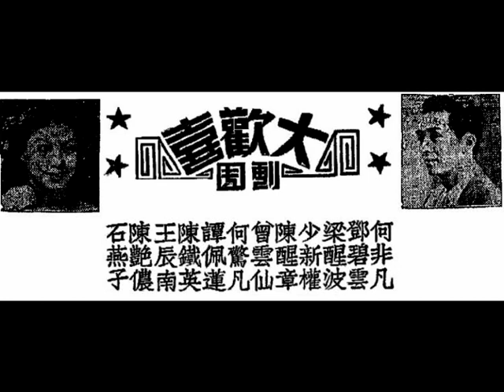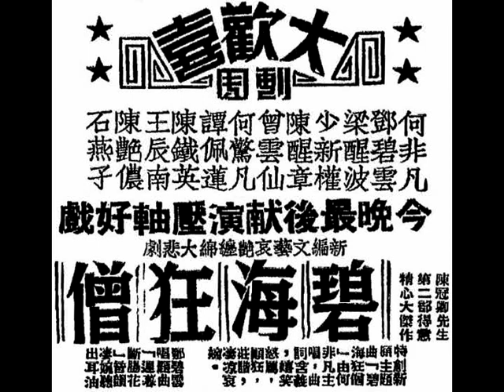鄧碧雲、何非凡《碧海狂僧》（live show on 16th September, 1962, Sunday）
鄧碧雲（鄧芍芙）籍貫（ancestral home）廣東省（Kwangtung province）三水縣（Sam Shui county）
生於農曆甲子鼠年八月廿一日未時（2:00 pm. on 19th September, 1924, Friday）；
終於農曆辛未羊年二月初十日未時（2:00 pm. on 25th March, 1924, Monday）。

《碧海狂僧》是中華民國四十年時，「開戲師爺」陳冠卿僅花了兩天半時間，為何非凡、鄧碧雲、陳艷儂、梁醒波、石燕子和少新權寫的。當年在香港『中央戲院』及九龍『東樂戲院』，輪迴演出，而且都賣座鼎盛。這個戲有很多爭議性，例如飄紅與小鵬的感情問題，都沒有細緻的描寫，到後來如何覺得「老婆越老越可愛」，就變了沒有交代。 香港（Hong Kong）『中央戲院（Central Theatre）』 『大歡喜劇團』即晚（16th to 18th November, 1951, Friday to Sunday）隆重獻演，認真好戲連場空前狂滿，陳冠卿先生第二部得意精心倫理文藝新傑作，經理黃炎；策劃盧山，全部新編言情文藝倫理哀艷纏綿大悲劇《碧海狂僧》。題材新穎；劇情曲折；有唱有做；劇力動人。 何非凡、鄧碧雲、梁醒波、少新權、陳醒章、曾雲仙、何驚凡、譚佩蓮、陳鐵英、王辰南、李學優、陳艷儂、石燕子、……等紅伶合演。 舞臺粵劇《碧海狂僧》本事： 伍大成之妻何氏，十六年之前，與葉飄紅之母，指腹為婚，聲明同性則結為兄弟姊妹，異性則聯婚，不得反悔。不料紅母婚後即產紅；何氏結婚十六年始產小鵬，飄紅父母，一早去世，大成憐紅身世，收留在家撫養。何氏因小鵬病重，欲踐十六年前約為紅鵬結婚，一來沖喜；二來利用飄紅撫養小鵬。大成大加反對，謂年齡相差太遠必無好果，何氏強行婚禮，遂造成十六歲女嫁一歲孩兒怪現象，並聲明在十八年後始結婚，未到期不准飄紅引誘小鵬，大成無可奈何，安慰飄紅耐心等候，後因軍務遠去。十八年後小鵬長大成人，私戀鄰女柳秋嬋，嬋父因欠凌天雁債，逼嬋嫁雁，鵬欲向紅索金贖嬋，飄經感懷身世，斷而不予，鵬驅往以武力向雁交涉，受創被囚，飄紅感自己人老珠黃反犧牲自己做就鵬嬋婚姻，大成歸知情反對，紅反要求為大成妻，後為秋嬋知情，憫紅之遇，結婚之日，反對鵬郎薄情相向，鵬悲怒不已，頓萌厭世之心，遁走空門為頭陀，飄紅亦感懷身世，跳海自殺，鵬郎洞悉真情，向海呼飄紅不已，一幕人間悲劇後果如何，請觀眾看到劇終便窺全豹也。 精彩內容：怒打親生父；腳踢枕邊人；遺棄結髮室；毒手殺良友。 題辭：狂僧狂僧，本是書生，與人無忤，於世無爭，卻偏在那，大歡喜日，春草碧色，春水綠波，春光艷麗，春燕翻飛之新春佳日，怒打親生父；腳踢枕邊人；遺棄結髮妻；厭棄好凡塵，走空門，誦佛音，臨碧海，淚紛紛，如狂呼愛侶，如狂欲輕生，所謂何因？狂僧狂僧，所為何因？狂僧狂僧！ 一段指腹為婚所釀成的大悲劇，向野蠻風俗不良婚姻制度作當頭棒喝！ 特創新穎主題曲《碧海狂僧》，由何非凡主唱，曲詞含義，嬉笑怒罵，癲狂，莊諧，淒涼，哀婉，式式俱全，聽出耳油。 鄧碧雲唱罷《遲暮斷腸花》音韻淒婉，聽出耳油。

中華民國五十一年九月十六日，星期日（16th September, 1962, Sunday）中午十二時至午夜十二時（12:00 noon to 12:00 midnight），『香港八和會館（The Chinese Artists Association of Hong Kong）』全體老倌伶人，在『香港電臺（Radio Hong Kong）』中文臺（Chinese channel）義唱十二小時（12 hours）為賑賬救濟風災難民。該節目全程由『麗的呼聲（Rediffusion）』銀色臺（silver channel- Cantonese）轉播至香港（Hong Kong）、暹羅（Siam (Thailand)）、石叻（Singapore）、馬來亞（Malaya）等廣府人社區。印像裡，當時的曲目有：羅家權以戲棚官話獨唱《夜軍曹府》、「玉喉艷旦」吳君麗獨唱《香羅塚》、新馬師曾獨唱《周瑜歸天》、麥炳榮、李寶瑩合唱《鳳閣恩仇未了情》、任劍輝、白雪仙、梁醒波、靚次伯、蘇少棠等合唱《帝女花》、黃超武、鄭碧影合唱《斬龍遇仙記》、靚次伯、任冰兒合唱《漢月蠻花》、蘇少棠、朱天惠合唱《風雨哀鴻》、梁無相獨唱《禦貓三戲錦毛鼠》、黃千歲、譚倩紅合唱《漢武帝夢會衛夫人》、鄧碧雲獨唱《雄寡婦》主題曲、麥炳榮、譚蘭卿、鳳凰女合唱《血掌殺翁案》、任劍輝、白雪仙合唱《牡丹亭驚夢》之《幽媾》、新馬師曾獨唱《周瑜歸天》、何非凡、余麗珍合唱《風雨泣萍姬》、半日安、許卿卿合唱《老太爺種福》、蘇少棠、陳錦棠、鳳凰女合唱《女帝香魂壯士歌》、石燕子、任冰兒合唱《夢中猶念燕多情》之《幽情作曲》、羅劍郎、羅艷卿合唱《天仙配》、余麗珍獨唱《望夫亭》、梁無相、李寶瑩合唱《王寶釧》之《平貴回窰》、吳君麗獨唱《斷腸望夫魂》、新馬師曾、鄭幗寶合唱《胡不歸》之《慰妻》、……等名曲。

陳冠卿編撰《碧海狂僧》，中華民國五十一年九月十六日，星期日（16th September, 1962, Sunday）晚上錄自『香港電臺（Radio Hong Kong）』中文臺（Chinese channel），「專勾義嫂」何非凡 飾演 伍小鵬、「萬能旦后」鄧碧雲 飾演 葉飄紅。

（小生唱清歌）飄紅，飄紅，飄紅，飄紅，妳人在哪方？妳…妳…妳…快…快出來呀！
（小生白）哦！原來妳響呢一度
（小生唱乙反中板）是喜呀；還悲？是苦抑是仇？今日與姐妳重逢於碧海，無緣是有緣；是冤還是孽？初則將妳遺棄；後則苦苦追來。
（小生唱乙反花）我要報答姐恩，毀了袈裟來續愛。
（花旦白）小鵬，
（花旦唱乙反長花）難續愛呀！難續愛！愛非其愛；非真愛呀。您莫為小恩，誤未來。縱不計年歲相差十數載，我自慚，花已謝。您豈是把花栽。請將情愛付秋嬋，我最後嘅家園是碧海。
（小生白）唉！阿飄紅，妳千祈唔好死呀！飄紅姐。
（小生唱小曲）我一心一意為情愛，姐妳莫念前塵又怨哀。
（花旦接唱）已是花殘又人老，愁問福幸何來？
（小生接唱）我願作惜花使，將花魂灌溉。
（花旦接唱）您豈是真情維繫，乃是報姐恩養，義而來。
（小生接唱）我全是真心非是假。
（花旦接唱）半受衝動而來。
（小生接唱）唉！姐毋悲憤，冷語橫來。唉！青天碧海。唉！青天碧海。我願證此心相愛。
（花旦唱乙反線長二簧）姐姐密嚼，密嚼，密嚼恨與哀，時經十六載。檀郎情話，第一次吹到我嘅耳邊來，可惜愛我有心。唉！時不再！雖有楊枝甘露，也白費心栽！又怕我不死於愛河；死於無情恨海！有負鵬郎情義，拜領在渺渺泉臺。我又覺病體難支，一似魂飛天外。
（小生唱乙反木魚）唉！姐啊，妳身投碧海，致有肉體蒙災。我扶妳回家調治，當不致抱恨泉臺。
（花旦接唱）藥石難療奴五內；媧皇（女媧）莫補我悲哀。
（小生接唱）姐姐寬心毋感慨，呢個不仁弟弟。
（小生轉唱乙反線二簧）責任贖罪現在與將來。當作閨幃好丈夫，向妳問暖噓寒，報答妳舊時情愛。痴心願化裙邊蝶，看妳畫眉梳髻，日夕飛繞妳嘅妝臺。姐妳莫再悲酸，待我準備香車，將美載。
（花旦接唱爽乙反中板）您嘅香車載美，試問載誰來？柳氏秋嬋，才是君至愛。我與您情如姐弟，未許同上鳳凰臺。（花腔）又覺得魂渺渺；魄茫茫。莫不是死神等待？
（小生叫白）飄紅，飄紅，飄紅呀！
（小生唱小曲《哭相思》）啊…！飄紅姐呀！（花下句）姐姐妳魂歸天外，狂僧此後更悲哀！

中華民國四十二年七月四日，星期六（4th July, 1953, Saturday）『飛鷹映業公司』繼《火網梵宮十四年》後新製，『百福影業公司』經理。
香港（Hong Kong）『太平戲院』、『環球戲院』、『北河戲院』、『新華戲院』、『油麻地戲院』、『國際戲院』即日（4th July, 1953, Saturday）獻映。
何非凡、鄧碧雲、羅艷卿、陸飛鴻、歐陽儉、陳露華、馬笑英、陳醒章、飄慧梅、何少雄、甘露、……等全體伶星合演。
何非凡、鄧碧雲，首本苦情大戲。二八嬌妻，一歲郎，盲婚怪狀，廿年苦戀再相逢，結好姻緣。
指腹為婚，朱陳錯定，指腹為婚，事屬離奇。
《碧海狂僧》主題曲唱到人人鍾意唱！
一曲情歌，家傳戶誦！
苦情大戲，人人讚好！
老婆越老越可愛？
妳上天，我追到上天；妳落海，我追到落海！
原裝狂僧；原裝飄紅，首本戲寶。
大戲經夠好；電影更妥當！
嫁着賣着薄命人芳華虛度；糊裏糊塗小丈夫怨恨交加。
悅耳小曲幾支：
（1）《主題曲》，何非凡、鄧碧雲、羅艷卿合唱；
（2）《袈裟淚》，何非凡獨唱；
（3）《逝水年華》，鄧碧雲獨唱；
（4）《甘願退鴛盟》，何非凡、鄧碧雲合唱。
陸飛鴻 製片；陳冠卿 原著；羅保生 作曲；周詩祿 導演。

 中華民國四十二年時裝倫理影畫戲《碧海狂僧》本事：
主題強調愛情必須基於雙方感情融洽，志趣相投，並且極力評擊盲目的婚姻。它的內容，是寫一個少女（鄧碧雲飾演）嫁給一個幼童，後來這小丈夫長大了，另戀一女同學。她也因一教員愛上她，彼此都痛苦，做丈夫的竟頓入空門，最後獲得雙方家長諒解，這對少夫老妻各有美滿歸宿。
一個富家子弟自幼沒有了媽媽，父親忙於事業，為了要照顧孩子，竟給他娶了個十七、八歲的太太，那時孩子子才五、六歲，怎知日夕陪伴自己的就是妻子？她每天帶他上學，以姊弟稱呼，久之校中的教員（陸飛鴻飾演）對她發生了情愫，倆人時有往還，後來這富家子弟（何非凡飾演）外續求深造和一個女同學（羅艷卿飾演）戀愛，那「不知道的太太」既得不到實際丈夫的愛，又限於婚約不能和那教員相戀，陷入極度痛苦與矛盾之中，終於富家子向父親要求和女同學結婚，他父親反對並告訴他已有了太太，他大受刺激，遁入空門，那「不知道的太太」自覺彼此年齡相差，且無感情基礎，更不願富家子毀棄前程，自願割愛。正好富家子父親托得力朋友出來調勸，豈料這朋友是以前的那位教員，見了所謂富家子的「不知道的太太」，始恍然當年她拒絕自己求婚的原因，其時富家子的女同學受慫恿往尋富家子，他父親盡訴前事，富家子乃向「太太」懺悔，而「太太」反勸他跟女同學結合，自己則與那教員成婚，各得美滿的歸宿。

中華民國四十七年六月廿五日，星期三（25th June, 1958, Wednesday）『玉聯影業公司』局部七彩影畫戲《碧海狂僧》
香港、『紐約戲院』、『中央戲院』、『大世界戲院』、『好世界戲院』、『光明戲院』、『星宮戲院』六間戲院公映，『大歡喜劇團』舞臺名劇搬上銀幕 大鑼大鼓歌唱巨片，英國沖印，非常哄動，火速購票。
僧人娶婦不應該，老婆越老越可愛，十八嬌妻郎三歲，錯配姻緣成恨海。
何非凡（飾演伍小鵬）、鄧碧雲（飾演葉飄紅）、麗兒（飾演柳秋嬋）、半日安（飾演伍大成）、劉克宣（飾演凌天雁）、馬笑英、……等主演。
何非凡江上哭飄紅唱主題曲聽出耳油
名劇編成名片的確巴閉架勢
係青年男女解答婚姻問題！為天下父母創造幸福家庭！
『香港電臺』在中華民國四十七年六月廿四日，星期二下午三時（3:00 p.m. on 24th June, 1958, Tuesday）起播放本片全部精釆曲詞。
香港『麗的呼聲』在中華民國四十七年六月廿五日、廿六日，星期三、星期四，兩天晚上九時半（9:30 p.m. on 25th and 26th June, 1958, Wednesday and Thursday）播放本片全部精釆曲詞。
黃玉麟監製；越華公司發行；彩色專家趙樹燊；黃鶴聲導演。